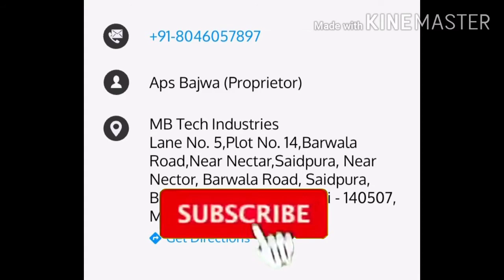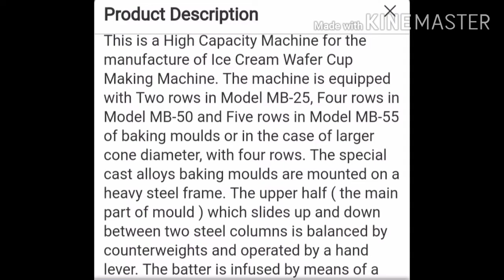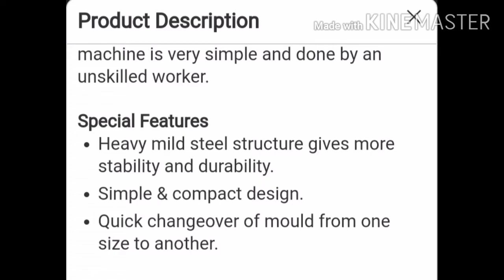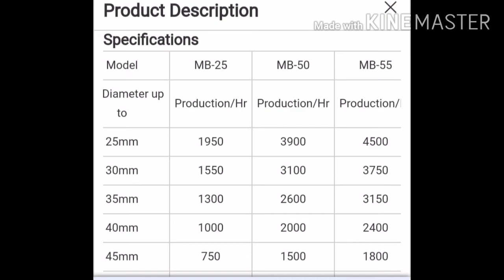Untold true facts about business ideas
The machine is equipped with Two rows in Model MB-25, Four rows in Model MB-50 and Five rows in Model MB-55 of baking moulds or in the case of larger cone diameter, with four rows. The special cast alloys baking moulds are mounted on a heavy steel frame. The upper half ( the main part of mould ) which slides up and down between two steel columns is balanced by counterweights and operated by a hand lever. The batter is infused by means of a very exact, adjustable and batter deposition device. The moulds are equipped with automatic ejectors. A single movement will open the moulds and eject the cones which fall into a box, placed underneath the baking moulds. The operation or handling of the machine is very simple and done by an unskilled worker.

Special Features

Heavy mild steel structure gives more stability and durability.

Simple & compact design.

Quick changeover of mould from one size to another.

Baking Moulds

Baking Moulds are made up of Graded Special Cast Alloy (Female Part) and Brass (Male Part) which provide high thermal stability and conductivity, better finishing, durable and long life. Baking Moulds are so designed it can be interchangeable to another set of moulds to produce another size of cones. These are moulds are made by CNC Machines to ensure high accuracy and better finishing.

Electrification

The machine requires 1 phase electrical power in Model MB-25 and 3Phase in Model MB-50 & 55. The heating is controlled by the control panel (energy regulator). Earthing is absolutely essential for the machine.

Raw Material Required

Maida Liquid Soya Lecithin

Water Vegetable Oil & Food Color

Specifications

ModelMB-25MB-50MB-55Top Diameter up toProduction/HrProduction/HrProduction/Hr25mm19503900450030mm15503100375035mm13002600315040mm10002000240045mm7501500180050mm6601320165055mm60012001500Power consumptionConnected load5-8 Kilowatt10-15 Kilowatt10-15 KilowattPower Consumption/Hr4-6 Kilowatt7-12 Kilowatt8-12.5 KilowattWeightWeight approx in Kg's300kg approx480kg approx520kg approxGross Weight after Packing3500kg approx580kg approx620kg approx

Product Details:

Minimum Order Quantity1 Piece

Power(Watt)4 kW

Power SourceElectric

Operation ModeAutomatic